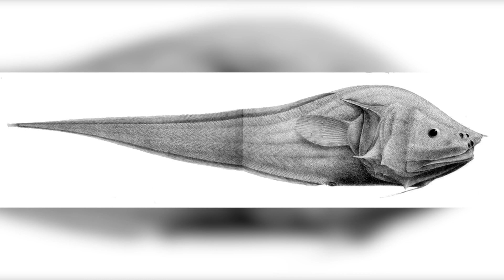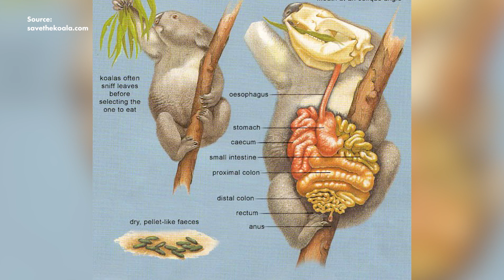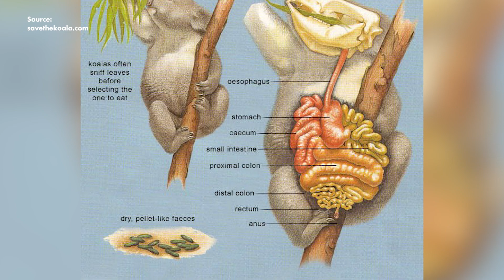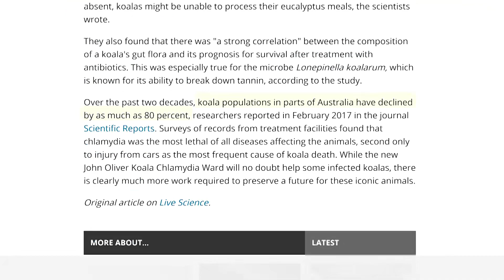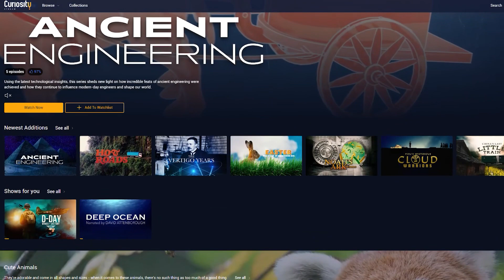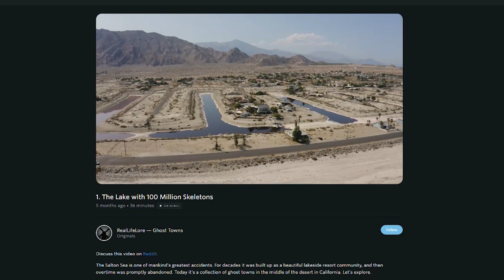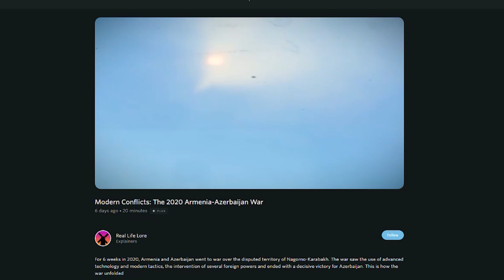The Very Stupid Biology of the Koala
Sign up for a CuriosityStream subscription and also get a free Nebula subscription (the streaming platform built by creators)

Animations by Vincent De Langen
Editing by Jose Gamez